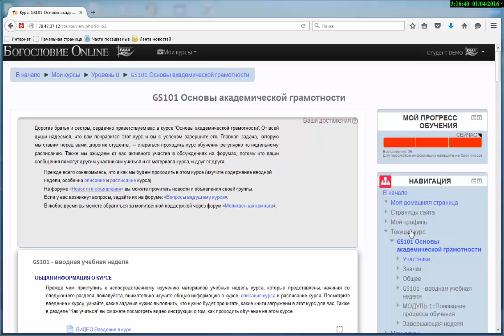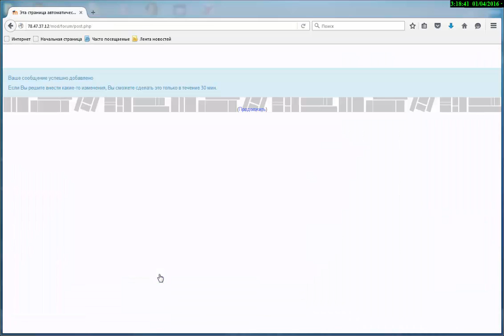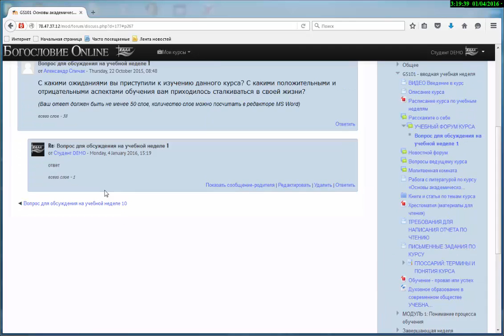Руководство Учебный форум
Учебный форум